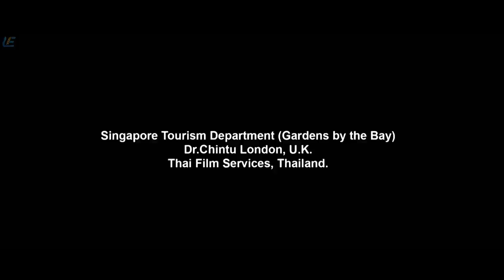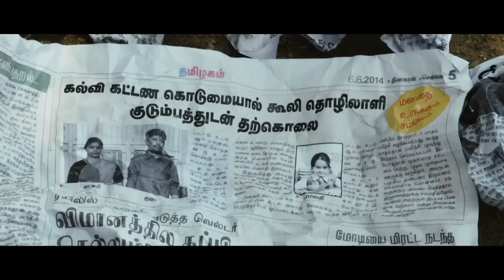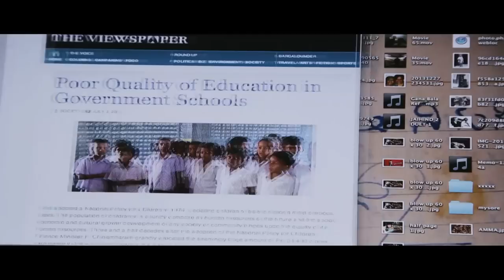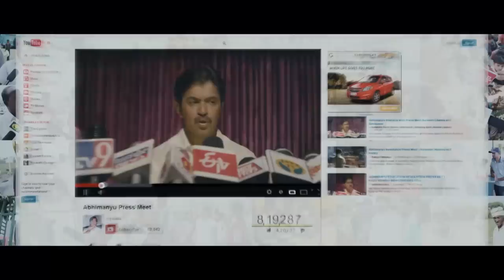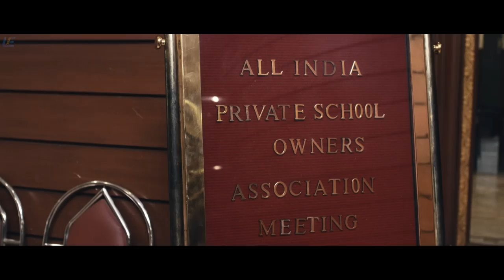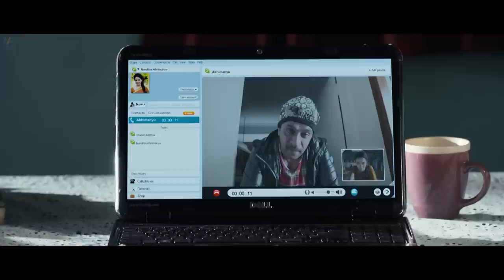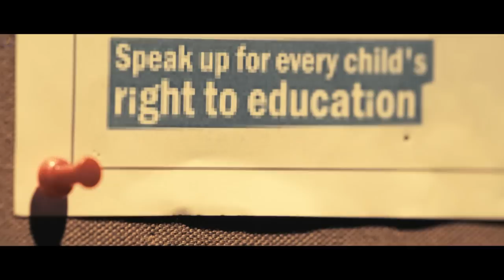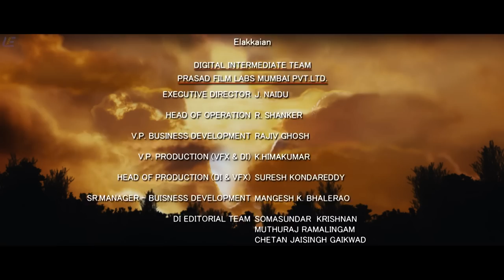Jai Hind 2 | Tamil Full Movie | Arjun Sarja | Surveen Chawla | Simran Kapoor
Arjun, a computer engineer, fights for the poor people's right to education. He demands that all private schools be nationalised. He risks his life for the cause and succeeds in the end.

Movie Jai Hind 2
Starring Arjun Sarja, Surveen Chawla, Simran Kapoor
Directed by Arjun Sarja
Produced by Sree Raam Films